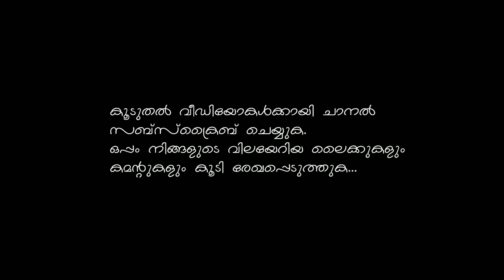എന്താണ് ലൂസിഡ് ഡ്രീമിങ്ങ് | Lucid Dreaming | What Is Lucid Dreaming Malayalam | Explanation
Lucid dreaming explained malayalam video.

സ്വപ്നസഞ്ചാരം !!

Query Solved :

What is lucid dreaming ?
Which are the movies based on lucid dreaming ?
How to lucid dream ?
What are the techniques used to lucid dream ?
What is MILD & WILD ?

Credits :

Editor - Kinemaster
Recorder - RecForge2

W. M. R - HD W. M. R